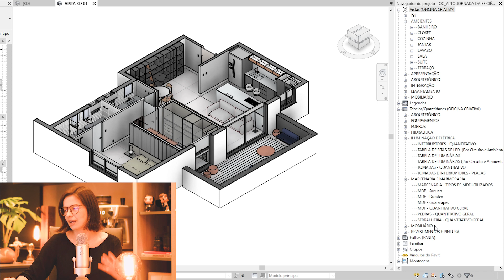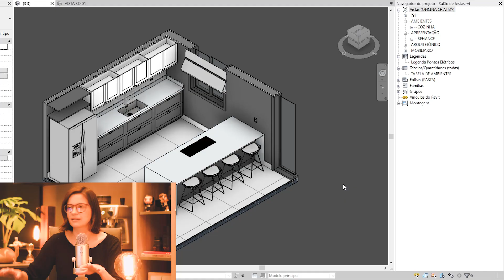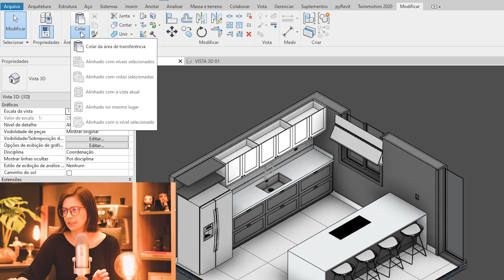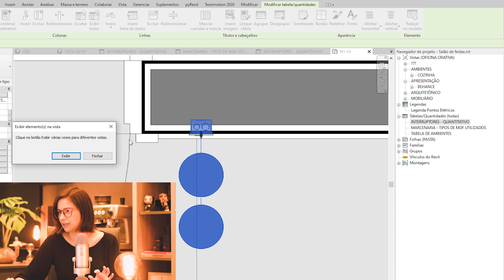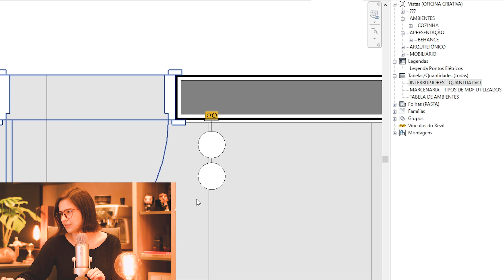COMO COPIAR UMA TABELA DE UM PROJETO PARA OUTRO NO REVIT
Você criou uma tabela que ficou fantástica e agora quer usar ela em outro projeto seu que está em andamento? Ou até mesmo passar ela para o seu template? Não, não é preciso começar do zero a fazer todas as configurações. Neste vídeo nós mostramos uma maneira fácil e rápida de copiar tabelas entre diferentes projetos.

00:00​​ Introdução
00:45 Copiando a tabela existente
01:59 Colando as tabelas no outro projeto
03:17 Como localizar itens da tabela no projeto